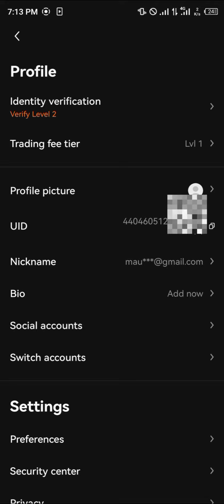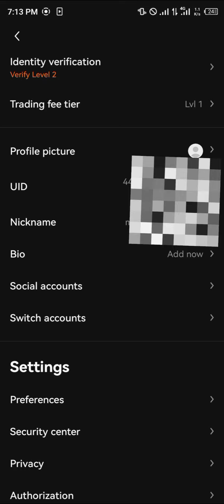Cómo Obtener el UID de OKX (Paso a Paso)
¿Aún no tienes una cuenta OKX? Regístrate ahora para conseguir cajas misteriosas por valor de hasta 10.000€. ⏩

Descubre cómo obtener el UID de OKX paso a paso en este tutorial detallado. Aprende a navegar por la plataforma y obtener tu UID de OKX de manera rápida y sencilla.

Este video te guiará a través de cada paso del proceso, proporcionándote las herramientas necesarias para comenzar a operar en el mercado de futuros y maximizar tus inversiones.

Con instrucciones claras y fáciles de seguir, aprenderás a utilizar esta plataforma de manera efectiva para analizar tendencias, desarrollar estrategias de inversión y realizar trading de futuros de criptomonedas. No te pierdas esta oportunidad de potenciar tus habilidades en el mercado financiero con OKX.

¡Comienza tu viaje hacia el éxito hoy mismo!

¡¡¡Gracias!!!